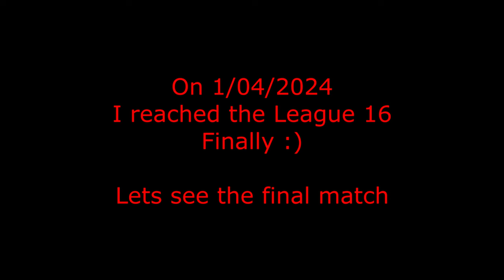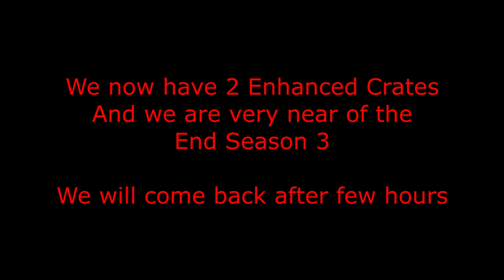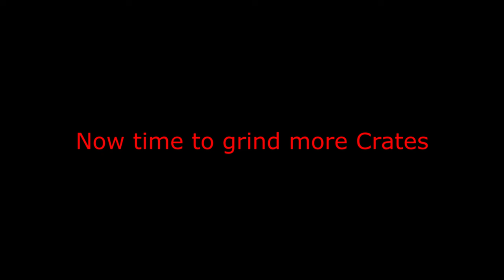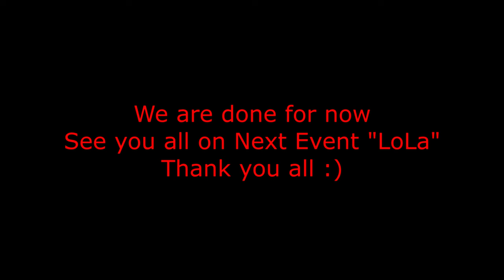Lust Goddess League 16 Gained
Lust Goddess - Year:  2024